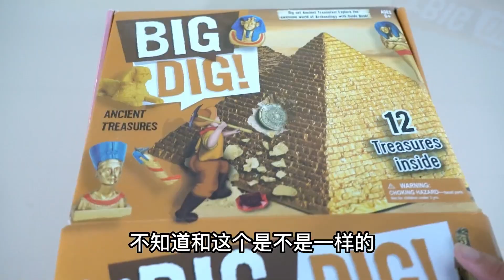买了两个超大埃及金字塔，本想挖到纯金图腾，没想到还有兵马俑？【鹿子也的玩具屋】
请放心，本视频内容符合YouTube社区准则，没有任何违反规定的行为。 买了两个超大埃及金字塔，本想挖到纯金图腾，没想到还有兵马俑？【鹿子也的玩具屋】

【鹿子也的玩具屋】更多精彩视频推荐/More wonderful video recommendations：
埃及金字塔超惊喜！赚了赚了！ 我们强调了视频内容的合规性，绝对没有任何违反规定的行为。